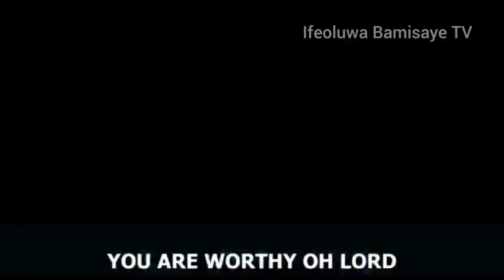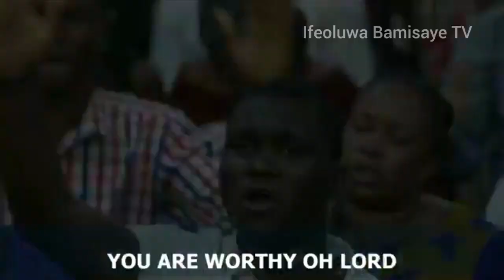WINNERS HIGH PRAISE AT SHILOH 2022 / Covenant Highways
Winners hot high praise at Shiloh 2022 with Bishop David Oyedepo